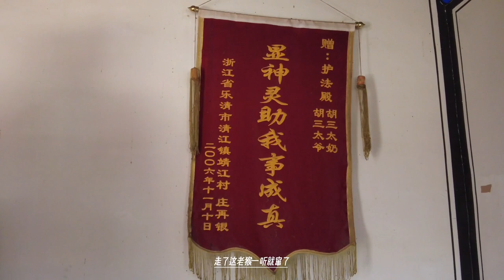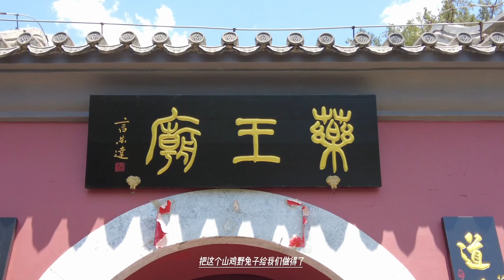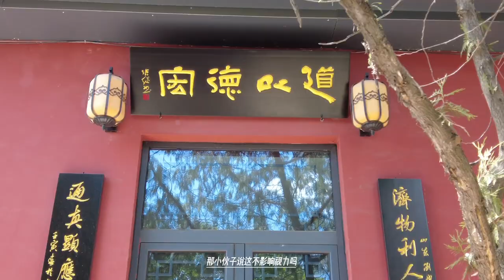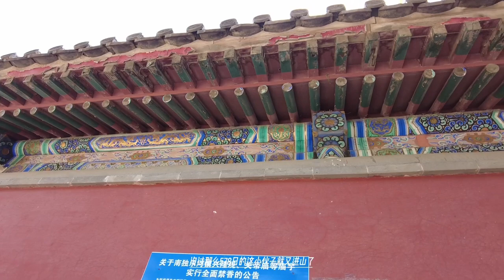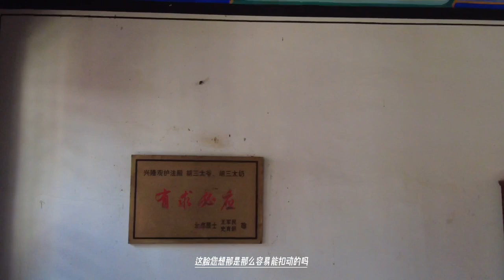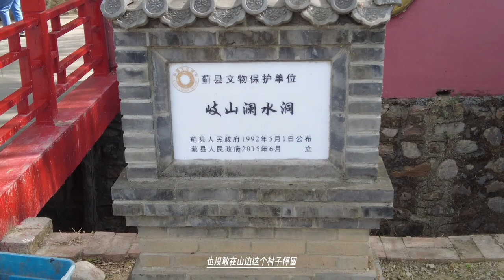山魈把女孩背回山洞当媳妇，哥哥想妙计救出女孩，还惩罚了老猴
山魈